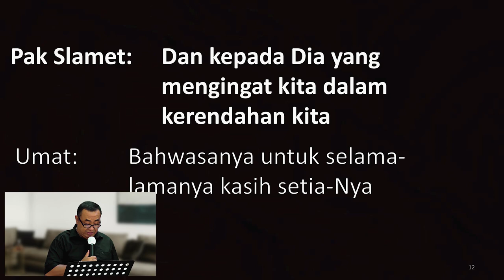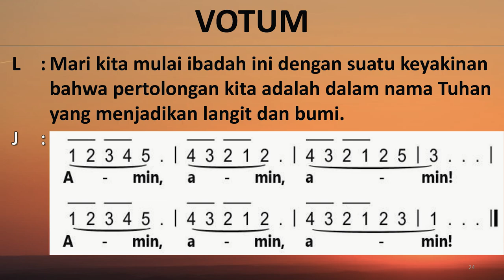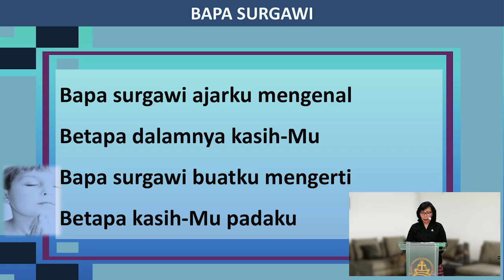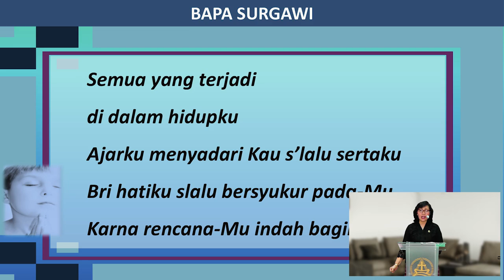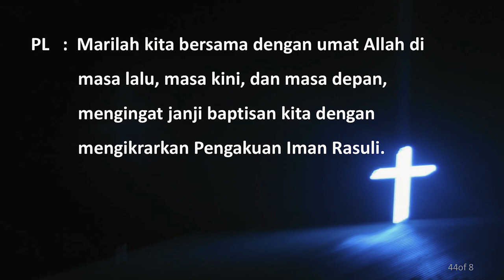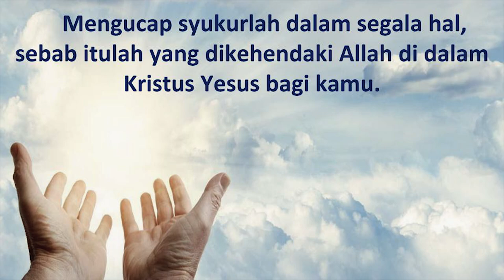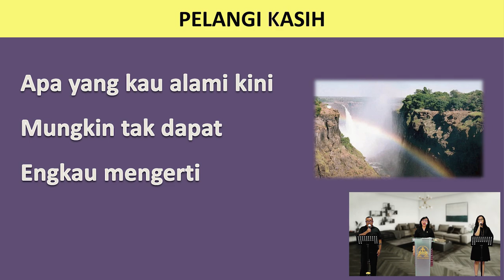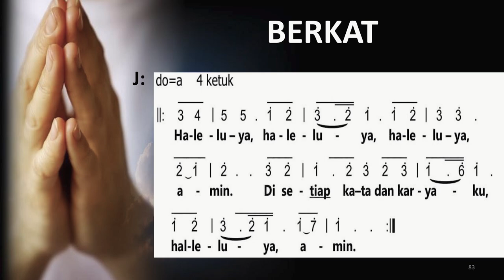Pelangi Setelah Badai - Ibadah Malam Tahun Baru GKI Citra Raya